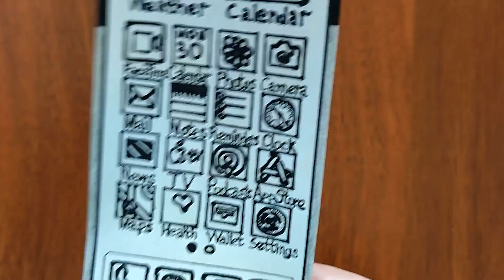iPhone 13 mini Incoming Call